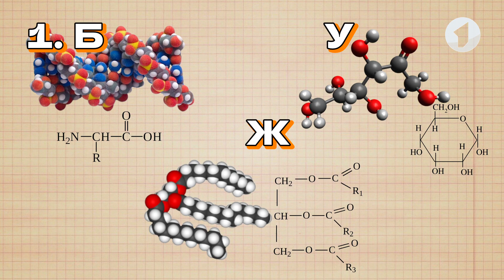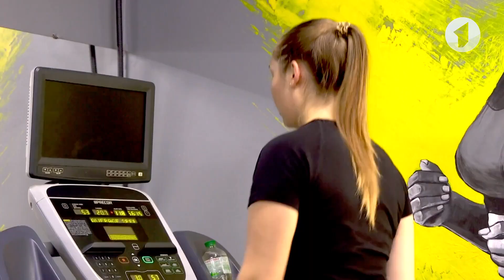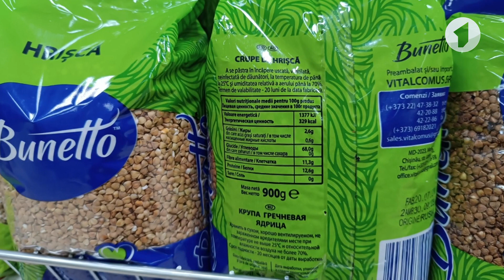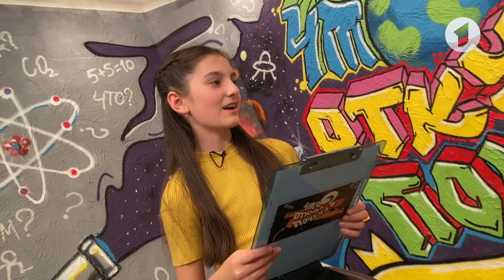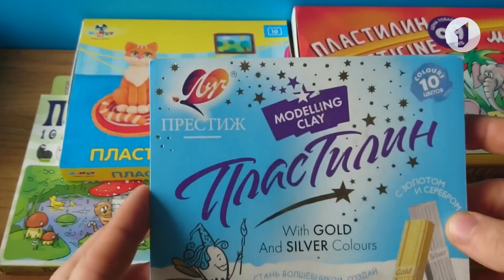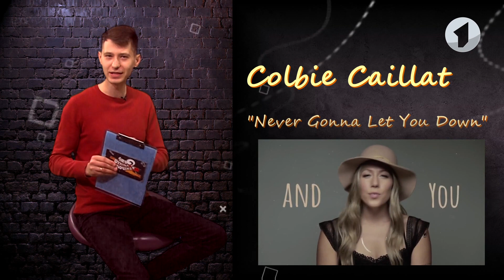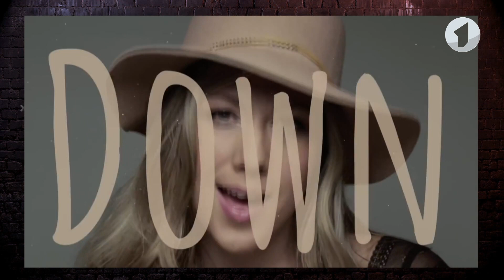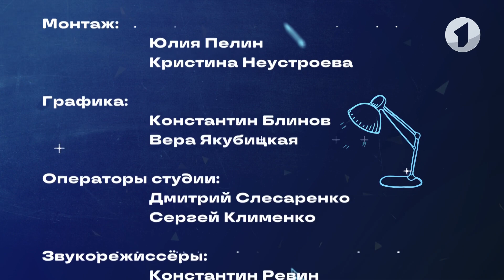Что? Откуда? Почему? О пользе белка, пластилине и певице Colbie Caillat - 03/11/23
00:00 Вступление
00:44 Анонс-шифровка
01:58 Спорт и питание. Зачем нужен белок? В каких продуктах он содержится? Какая суточная норма белка для человека?
06:20 Из чего сделан пластилин? Что такое полимерная глина?
09:29 Из чего сделан слайм?
10:19 Американская певица Colbie Caillat